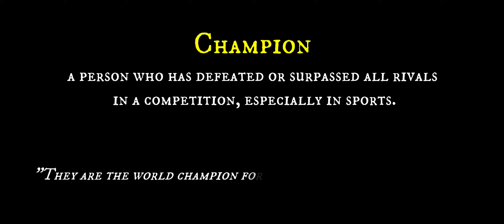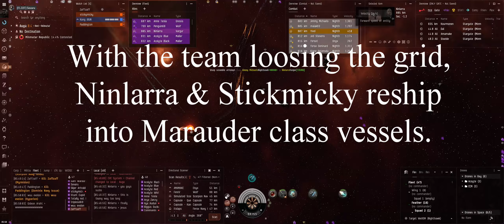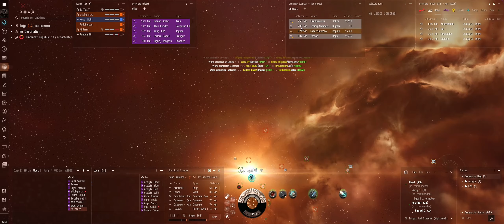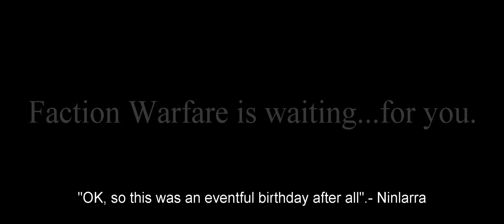EVE Online: Stickymicky and Ninlarra in "Champion"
The team returned home from a birthday roam for Stickymicky and got a different type of surprise.